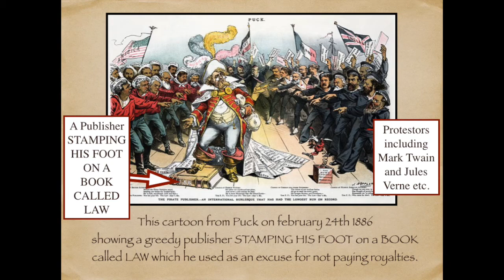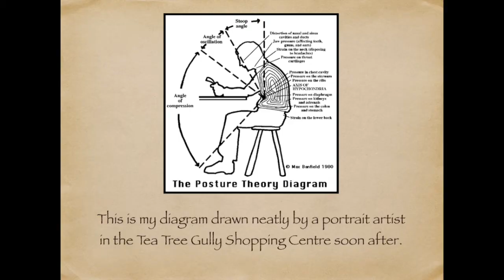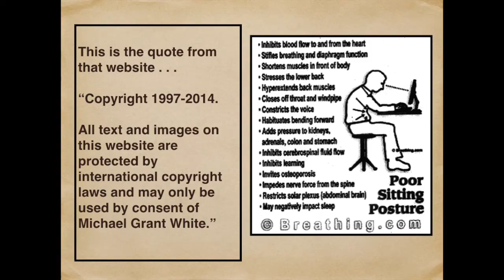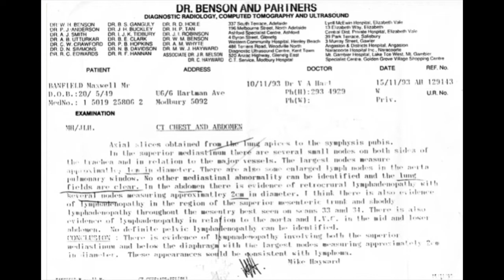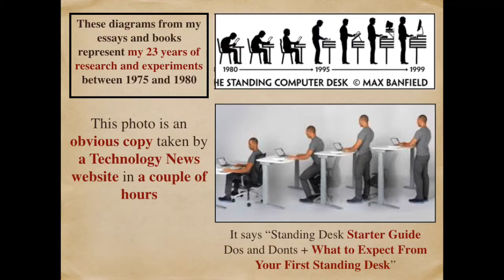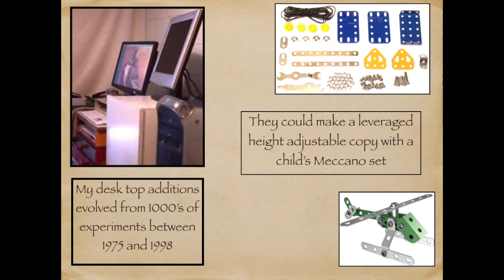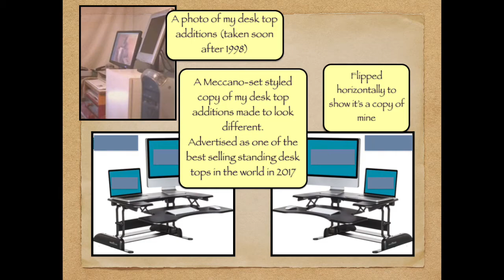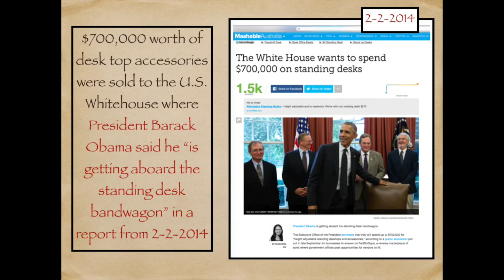How my invention of the world 1st standing computer desk has been copied by others who don't pay me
The cause of symptoms and diseases in office workers was not evident on x-rays, blood tests, or CAT scans etc, and so was  previously attributed to worry, fear, stress, responsibility, mental illness, or lack of exercise.
However between 1975 and 1980 I gradually concluded that the real cause was sitting at a desk which was compressing my chest and abdomen, and in 1998 I invented the world's first standing computer desk to effectively treat it.
However at that time the mainstream newspapers, and the media generally said they would not publish anything about it unless I could get academic "expert" support, but the universities were still teaching that it was due to mental illness or lack of exercise, and argued that it was impossible for sitting at a desk to be a physical cause of illness, because all office workers did was lift a biro, and the furniture companies thought my ideas were amusing because nobody ever asked for standing desks so their was no profit in it.
Nevertheless, in recent years individuals and groups have had the opportunity to study and test my methods and found them to be successful, and instead of telling the public that, they have chosen to call themselves to be the experts and inventors, and hide the fact that I exist.
They are now selling standing desks in the millions and making them in the billions, so in this video I explain what I did, and how other people have been stealing all my research to get the credit, prestige, and make billions of dollars in profit for themselves while leaving me with nothing, and to hide the fact that they had been wrong, or not interested in the past.
My objective is to let the users whose health benefits from that desk to know that I did all the research, and perhaps they will ensure that anyone who sells those desks pay a royalty to me before they buy it.
As they say, give credit where credit is due.
Max Banfield